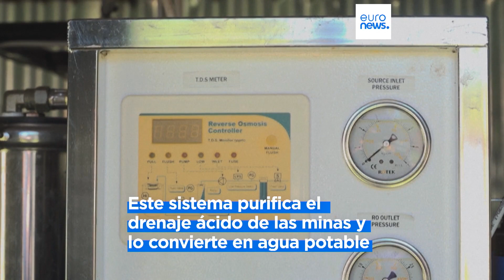Crean un prototipo que purifica el drenaje ácido de las minas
El  ingeniero químico por la Universidad de Johannesburgo y fundador de BN-Aqua Solutions, Boitumelo Nkatlo, inventó un prototipo que purifica el drenaje ácido de las minas y lo convierte en agua potable.

Foto de portada: Pexels.